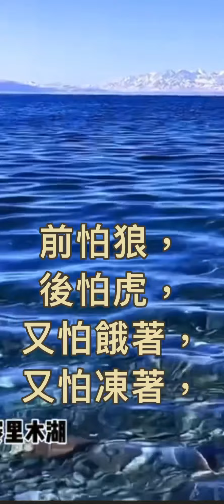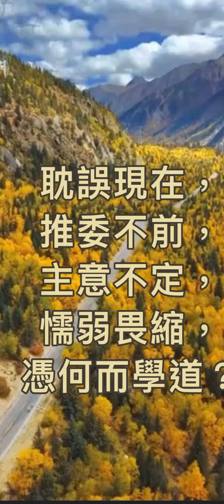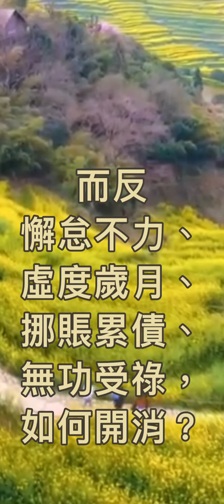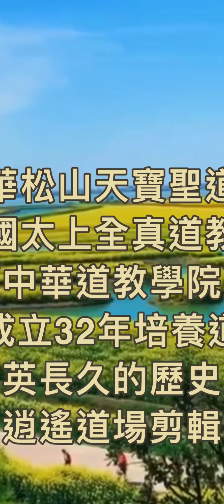懦弱關-2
［張恩溥］